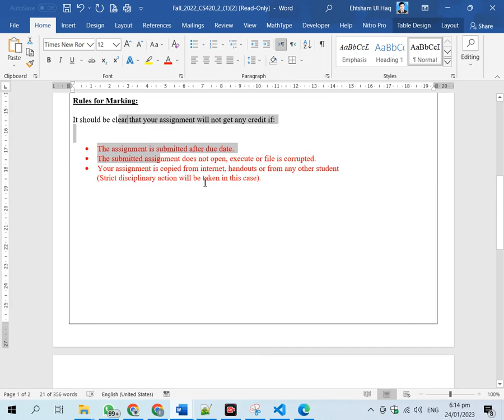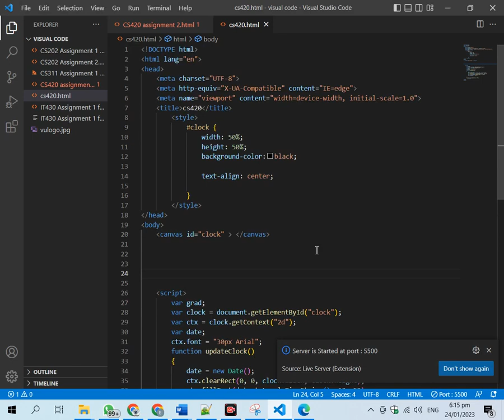CS420 Assignment 2 Solution Fall 2022, CS420 Assignment 2 solution 2022, CS420 assig 2 solution 2023